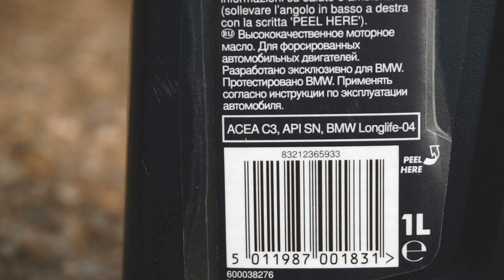How to: BMW E90 Engine oil change - 2019